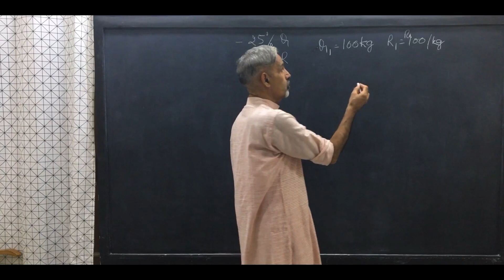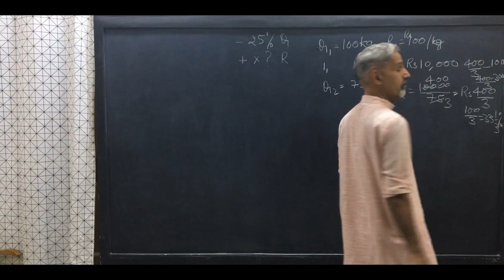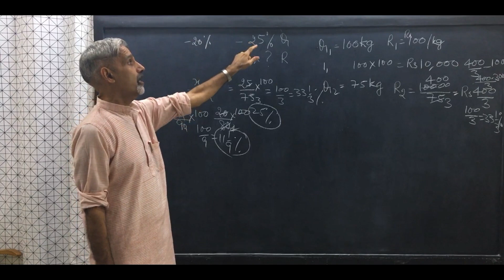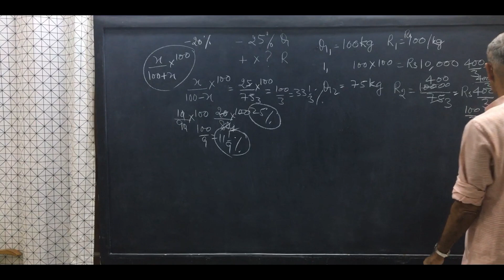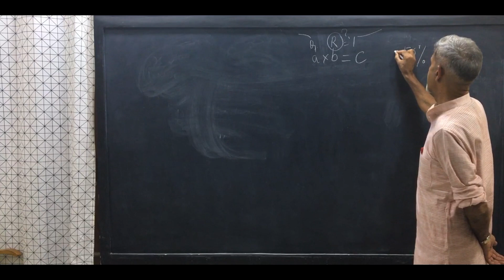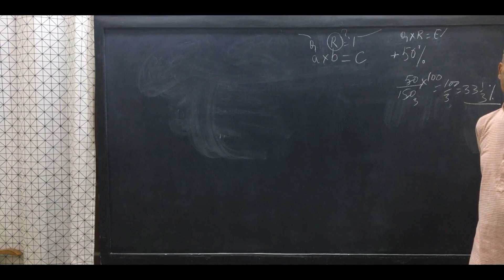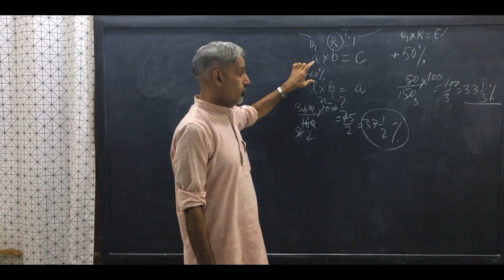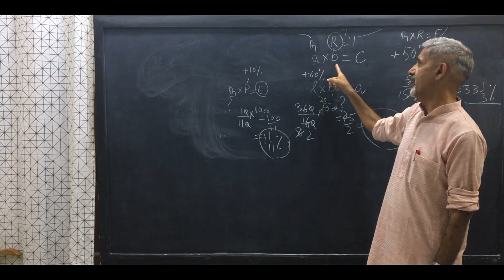अंग्रेजी सीखें: Deemagi Dangal 3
Our humble attempt to help Hindi speaking students learn basics of Arithmetic!  Please do comment on the contents and style of this lesson to help us improve our performance in subsequent parts.